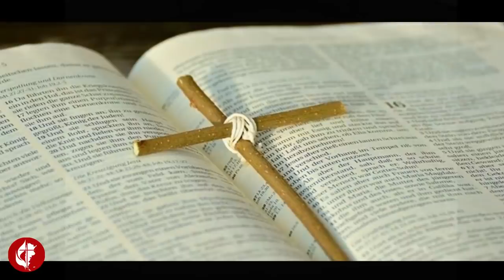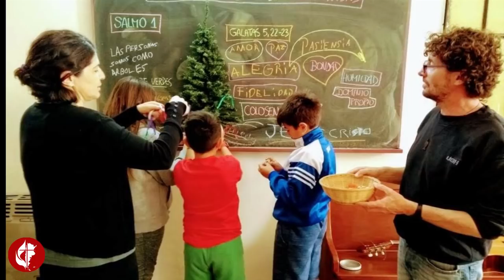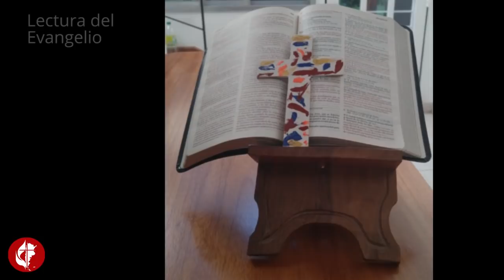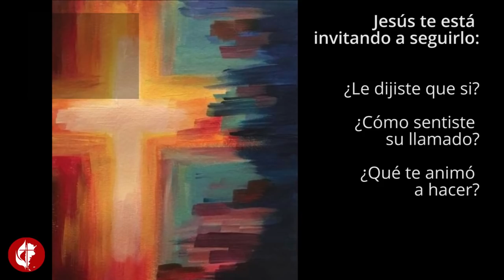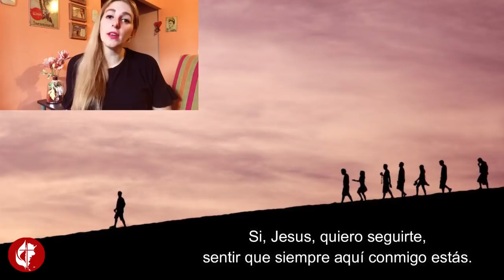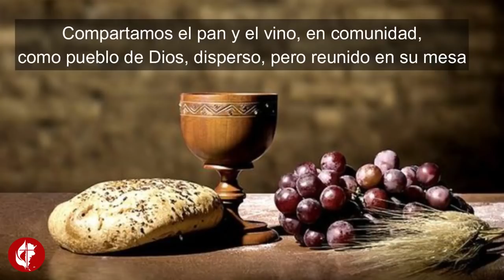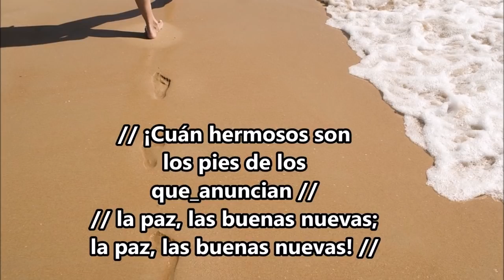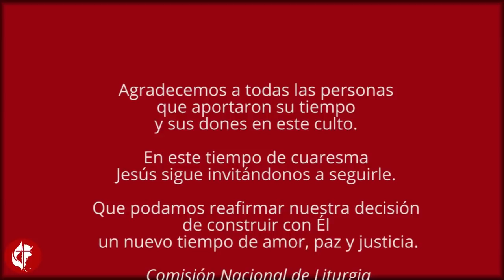Culto 28 de febrero de 2021 - "Si Jesús, quiero seguirte"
Culto del 28/02/2021 - Segundo domingo de Cuaresma
De la Iglesia Evangélica Metodista Argentina.

"Si Jesús, quiero seguirte"

En YouTube desde el domingo 28/02 8 hs. La propuesta es compartirlo en unidad a la hora acordada.

*Te invitamos a compartir los cultos todos los domingos*